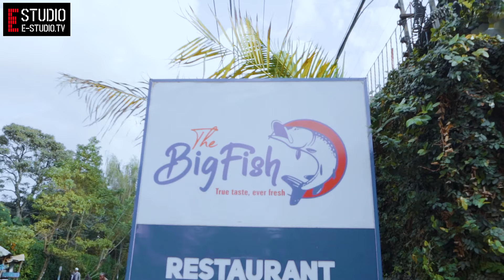IT WAS AN HONOR SERVING RAILA AND MARTHA KARUA - OSUMO OF BIG FISH TELLS US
We visited Brad Osumo who is one of the managers of Big Fish to talk to us about his experience in the business and how it felt serving one of the biggest political duos in the country.

CREDITS
Shot by E-STUDIO.TV

E-STUDIO.TV provides space and equipment for  Podcasts, Audio and Video production and all sorts of content creation solutions.

For any query or support send SMS to 21115